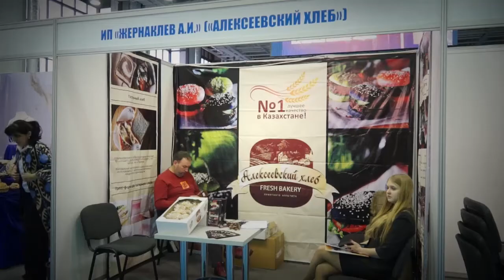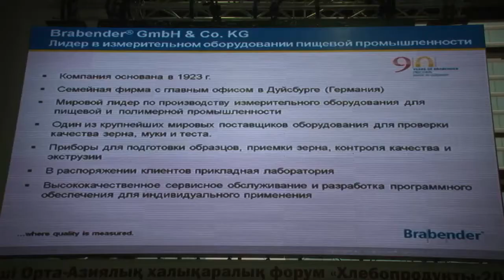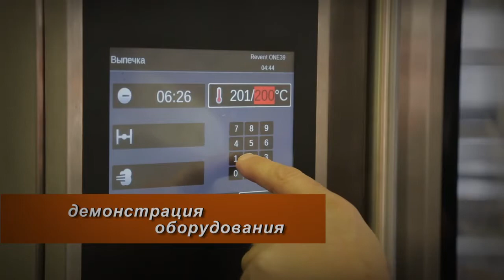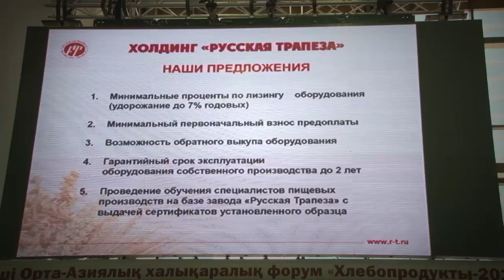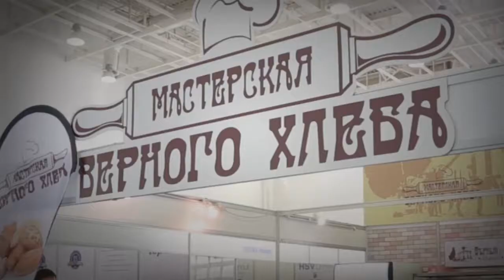R O L I K 30 05